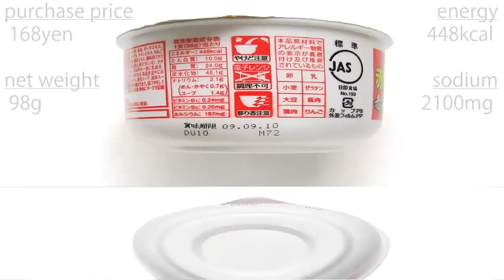No.4136 マルちゃん 赤の激めん ワンタンメン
Toyo Suisan (Japan) Maruchan Red Gekimen Wonton noodles